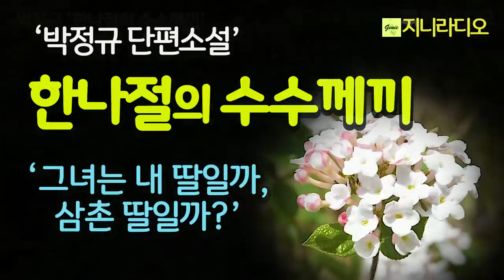'그녀는 내 딸일까, 삼촌 딸일까?' 20년동안 그녀와의 그 일 때문에 헤어나지 못했는데 그녀에게 딸이 있다니~/ 박정규'한나절의 수수께끼'/ 책읽어주는여자/ 지니라디오/ 오디오북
*작품명; '한나절의 수수께끼'
*지은이; 박정규
*출판사; 푸른사상(2006년)

[박정규 작가]
* 1991년 월간 '문학정신'으로 등단
* 소설집 '로암미들의 겨울', '에코르체, 혹은 보이지 않는 남자'
   장편소설 '흔적'등이 있음

[타임라인]
00:00:07  인트로
00:01:06  본문